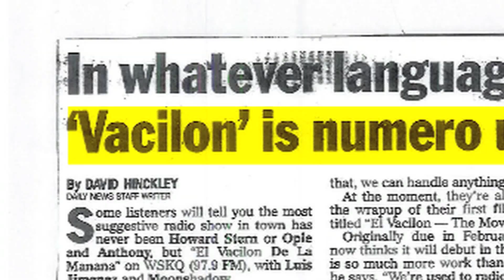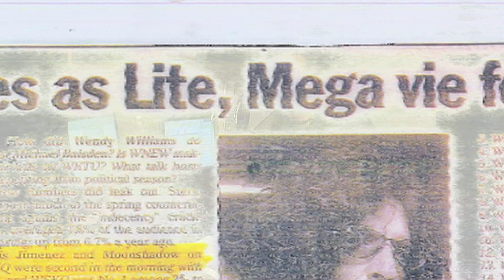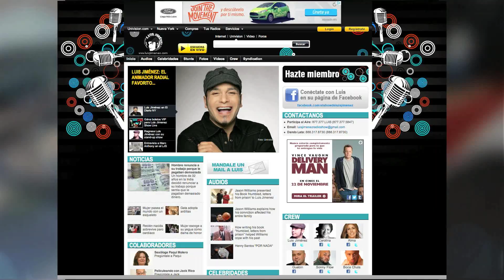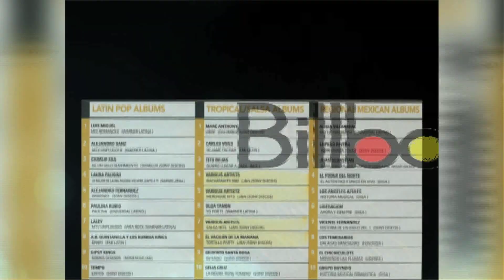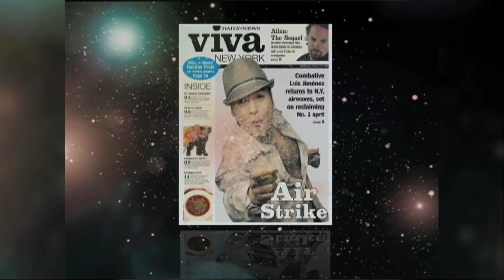Luis Jiménez: 20 años en la cima de New York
El camino a la cima siempre esta llenó de obstáculos. Luis Jiménez llegó, haciéndonos reir a carcajadas en el camino. Aqui les traemos un pequeño resumen de su trayectoria.